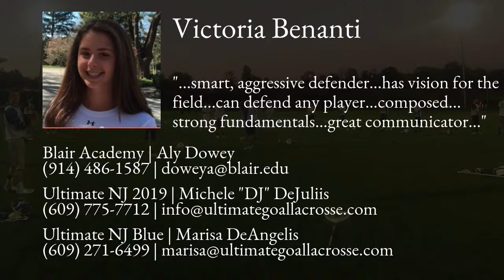Victoria Benanti Lacrosse Highlights - NJ '19 - Def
Victoria Benanti Recruiting Video.